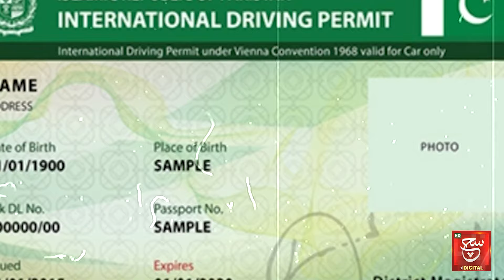Great news for those who want to go to Europe! | Such Digital